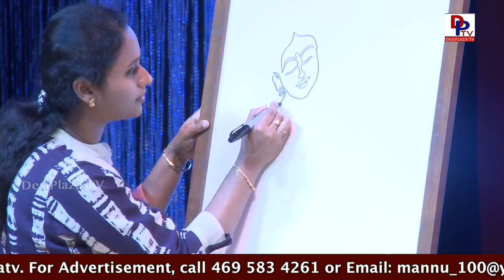Performance at TANA Conference - 2017 - St Louis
Telugu Association of North America - 2017 Conference held at St. Louis on May 26th, 27th & 28th 2017.
Many dignitaries & Celebrities were present at the event.

1. Desi Plaza Web Portal
4. MastiTime Radio - IOS app
5. MastiTime Radio - Android app